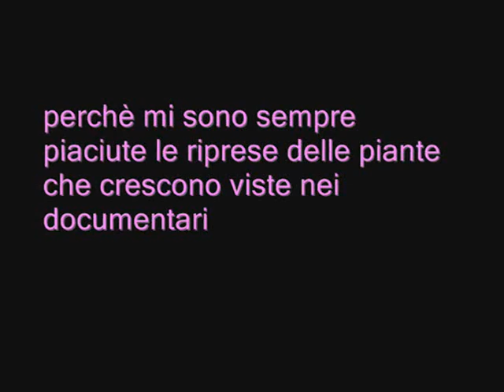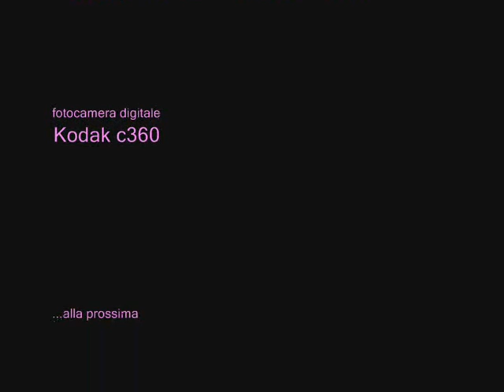stagioni.wmv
sequenza di fotografie fatte da una mia stanza di casa, per apprezzare lo scorrere dell'anno